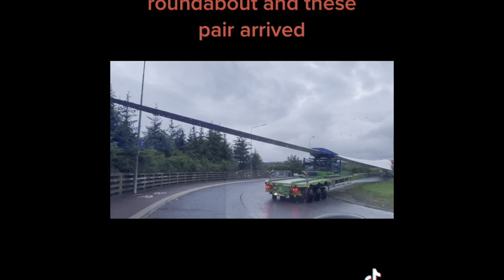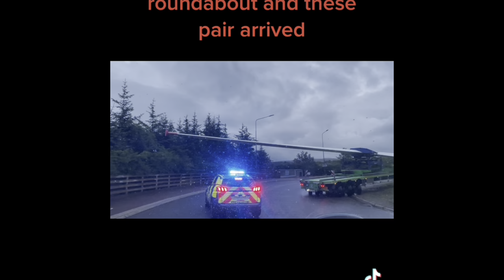Dukes Transport Kelso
Dukes transport from Scottish Borders with a 67m long wind turbine blade from Govan to Douglas West